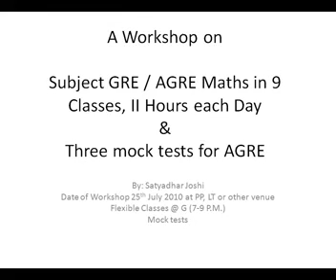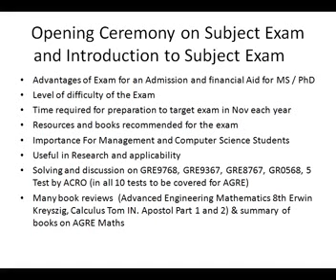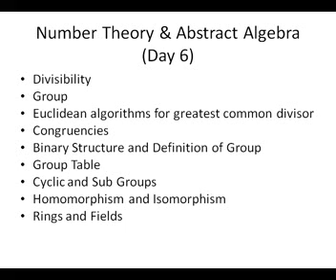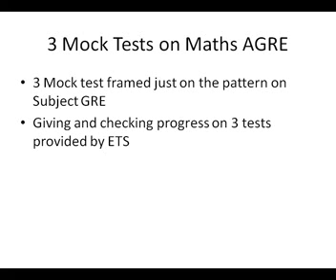A workshop on subject GRE/AGRE MATHS with Mock tests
Our Courses:
GRE: